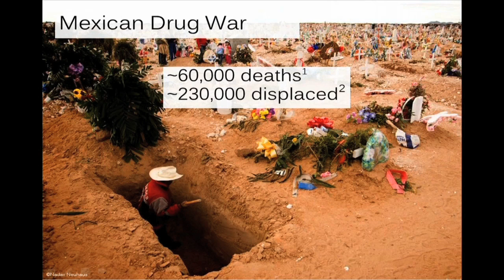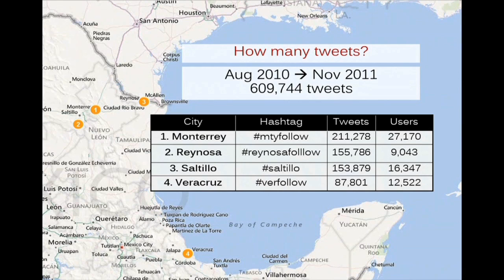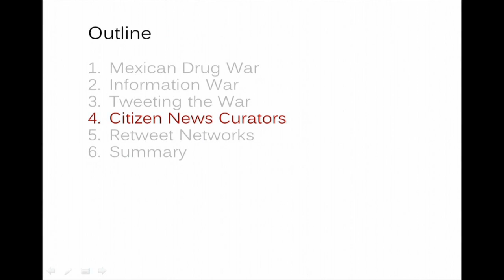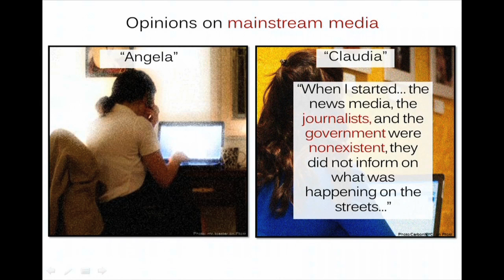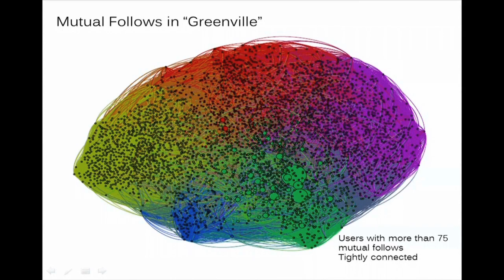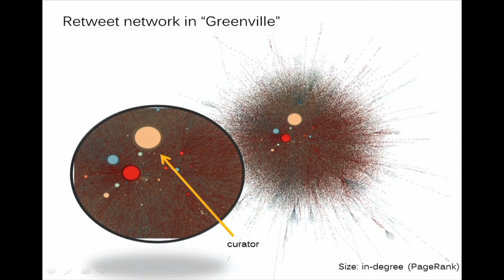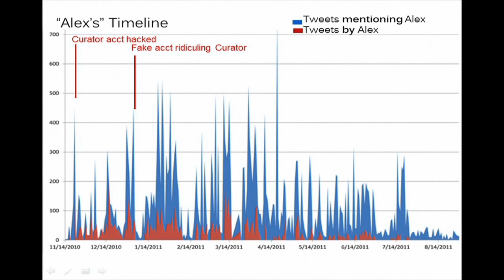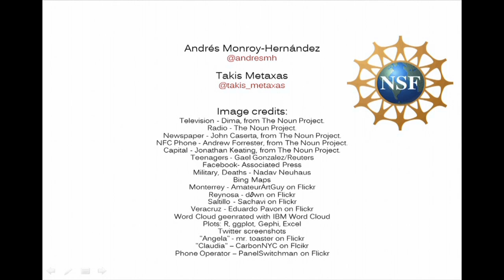Andrés Monroy-Hernández & Panagiotis Metaxas: Reporting on the Mexican Drug War using Social Media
In the last few years, the war among drug cartels and the Mexican authorities has intensified, claiming the lives of many innocent people. Citizens, using Social Media have organized a communication network reporting daily on the dangerous zones of their cities. How did it start and how effective are they? In this presentation Andrés Monroy-Hernández — post-doctoral researcher at Microsoft Research and a Fellow at the Berkman Center — and Panagiotis "Takis" Metaxas — Professor of Computer Science and Founder of the Media Arts and Sciences Program at Wellesley College — analyze the information sharing practices of people living in cities central to the Mexican Drug War, and examine how a handful of citizens aggregate and disseminate information from social media, many of whom are anonymous.